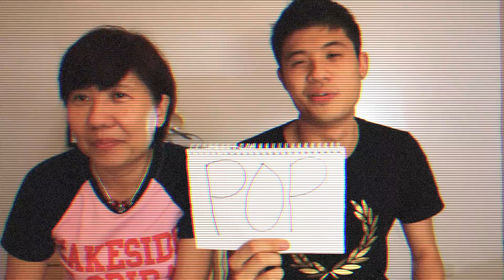Singapore Mom Being Tested On SAF Acronyms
It has really been a long long time since i made a video with my mum :) You guys kept requesting me to make a video with her and here you go !

So i decided to make another acronym video but this time with something related to the ARMY .